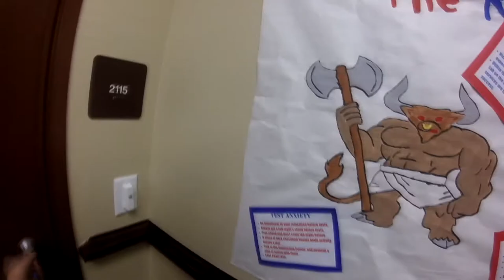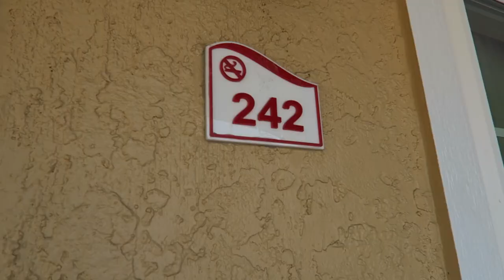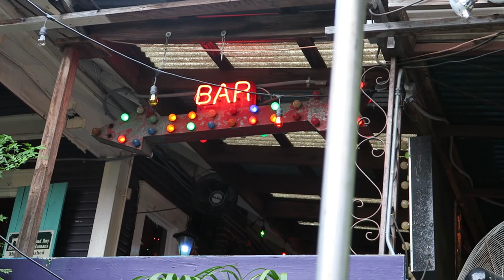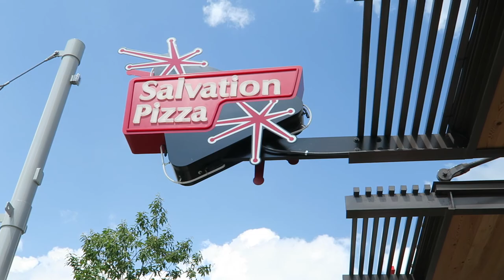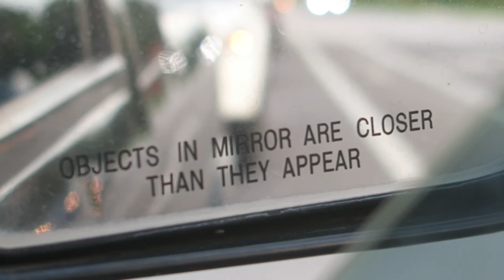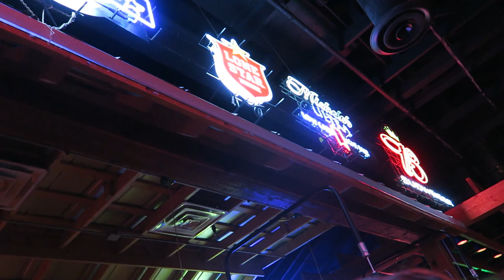FrankyTime Travel Vlogs | #3 | Austin Trip.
Alright everybody! Third video of my Texas Adventure is here. This is a collection of everything I have done in Austin when I was there a few weeks ago. This has been, by far, the video that took the longest for me to edit (my bad) and now I'll need to come up with new stuff to keep entertaining all you at home!

Filmed with:
- Canon G7x
- Gopro Hero
- Alesis usb podcast microphone kit